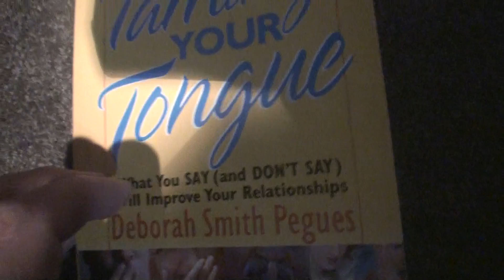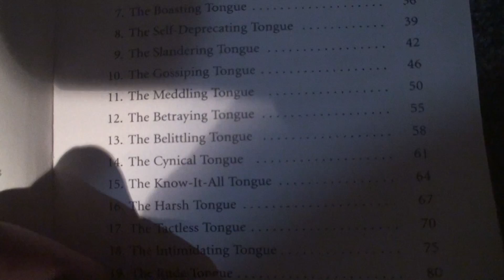Taming YOUR Tongue "Before WE ALL give account to God"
The Power Of LIFE AND DEATH is in the Tongue

The Lying Tongue
The Flattering Tongue
The Manipulating Tongue
The Hasty Tongue
The Divisive Tongue
The Argumentative Tongue
The Boasting Tongue
The Self Deprecating Tongue
The Slandering Tongue
The Gossiping Tongue
The Meddling Tongue
The Betraying Tongue
The Belittling Tongue
The Cynical Tongue
The Know it all Tongue
The Harsh Tongue
The Tactless Tongue
The Intimidating tongue
The Rude Tongue
The Judgmental Tongue
The self absorbed Tongue
The Cursing Tongue
The Complaining Tongue
The Retaliating Tongue
The Accusing Tongue
The Discouraging Tongue
The Doubting Tongue
The Loquacious Tongue
The Indiscreet Tongue
The Silent Tongue